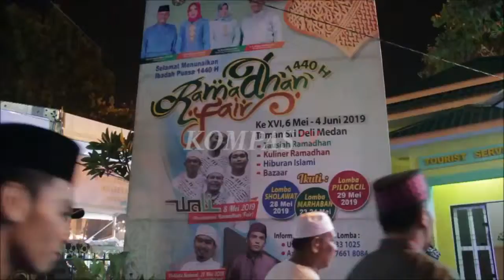RAMADAN FAIR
PEMERINTAH KOTA MEDAN KEMBALI MENGGELAR KEGIATAN RAMADAN FAIR YANG KEENAM BELAS DI JALAN MESJID RAYA MEDAN. KEGIATAN BERUPA PUSAT JAJANAN KULINER KHAS RAMADAN DI ISI DENGAN HIBURAN MUSIK ISLAMI DAN TAUSIAH RAMADAN.